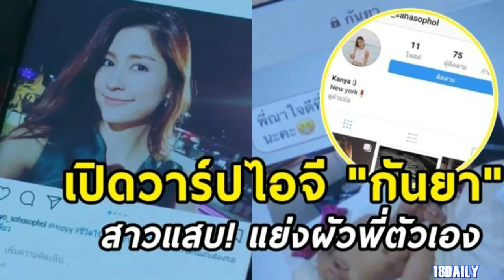เมีย 2018 เปิดวาร์ปไอจี กันยา หญิงแสบที่เอาพี่เขยเป็นผัวตัวเอง แต่ละรูปทำบรรดาเมียหลวงหมั่นไส้